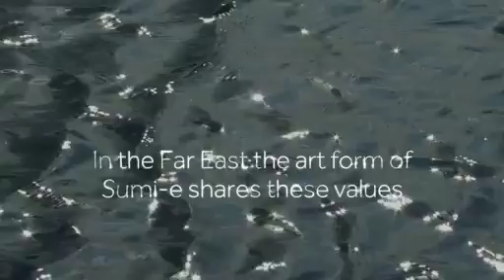World Rowing - The Perfect Stroke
A film telling the story of the new World Rowing brand.

World Rowing (FISA) is the international governing body for the sport of rowing. It is empowered by its 142 member National Rowing Federations, the National Olympic Committees and the International Olympic Committee to govern the sport of rowing.